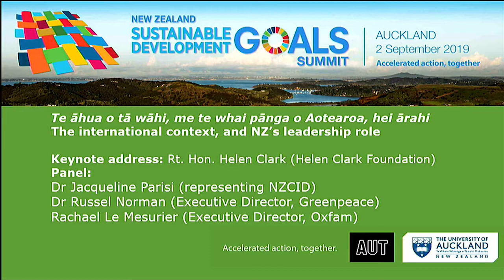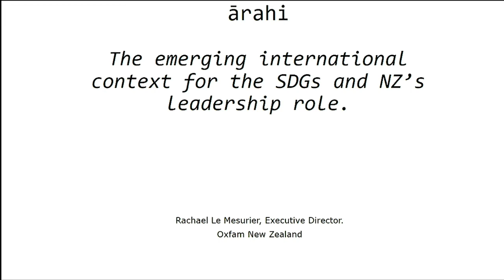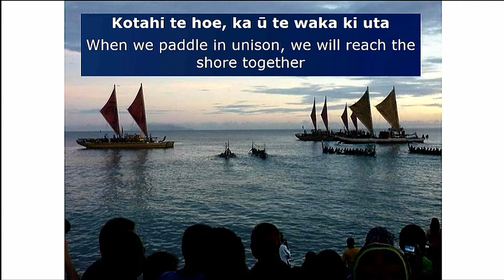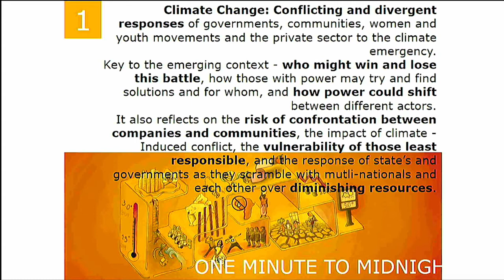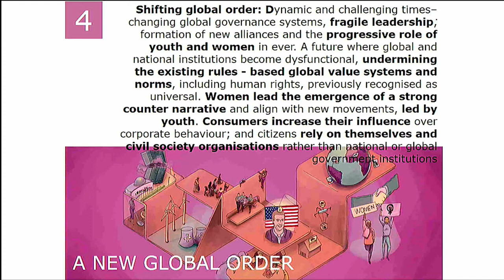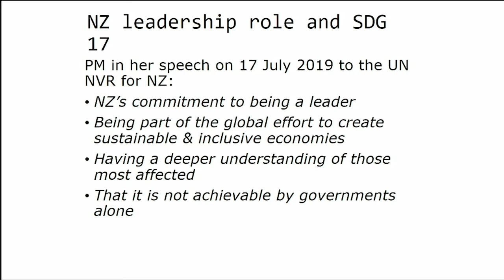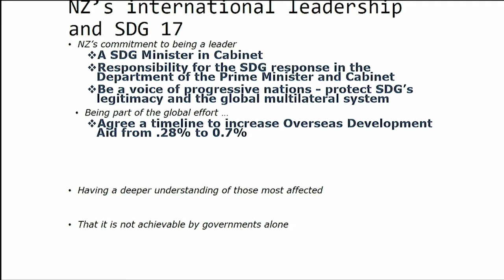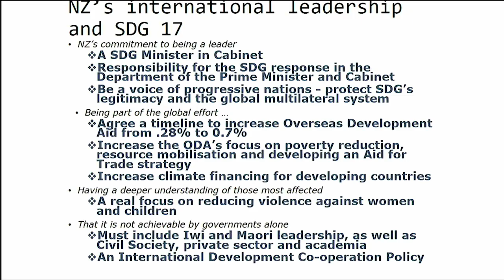New Zealand Sustainable Development Goals Summit 2019: Part 1 of 5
In September 2019, the University of Auckland and Auckland University of Technology co-hosted New Zealand's second national, multi-sector Summit on the Sustainable Development Goals. This is part one of a five part video series documenting the keynote speeches and panel discussions.

(0:01) Mihi and Tikanga Māori for framing the day
(14:18) Universities’ welcome
(25:28) Te Arotake mahi Tūao ki Aotearoa | New Zealand’s first Voluntary National Review (VNR) on the Sustainable Development Goals (SDGs)
(30:08) Te āhua o tā wāhi, me te whai pānga o Aotearoa, hei ārahi | The international context, and NZ’s leadership role

Mihi and Tikanga Māori for framing the day

Universities’ welcome
Associate Professor Damon Salesa, Pro Vice-Chancellor (Pacific), University of Auckland, and Professor Geoff Perry, Deputy Vice-Chancellor, Auckland University of Technology

Te Arotake mahi Tūao ki Aotearoa | New Zealand’s first Voluntary National Review (VNR) on the Sustainable Development Goals (SDGs)
Video address by Rt. Hon. Jacinda Ardern, Prime Minister, for presentation of the VNR to the UN’s High Level Political Forum on Sustainable Development

Te āhua o tā wāhi, me te whai pānga o Aotearoa, hei ārahi | The international context, and NZ’s leadership role

Keynote address and Chair: Rt. Honourable Helen Clark (Helen Clark Foundation)
Video address by Professor Jeffrey Sachs (Director, Center for Sustainable Development, Columbia University; Director, UN Sustainable Development Solutions Network)
Dr Jacqueline Parisi (representing Council for International Development)
Dr Russel Norman (Executive Director, Greenpeace)
Rachael Le Mesurier (Executive Director Oxfam)